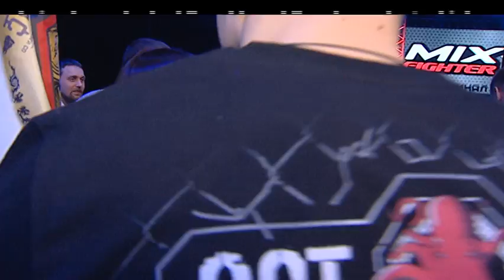MMA: Павел Катрунов - предложение руки и сердца прямо на ринге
Паша сразу после боя встречал на помосте свою любимую и здесь же в присутствии многотысячного зала Минск-Арены предложил своей будущей супруге выйти за него замуж. Получилось очень даже романтично. Зал просто был ошеломлён.